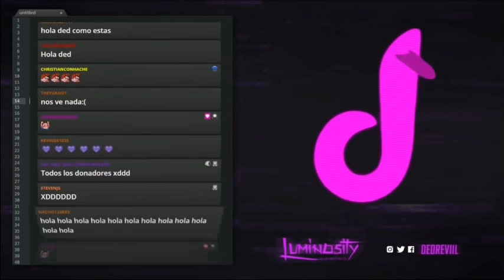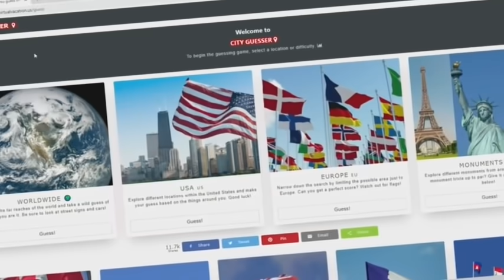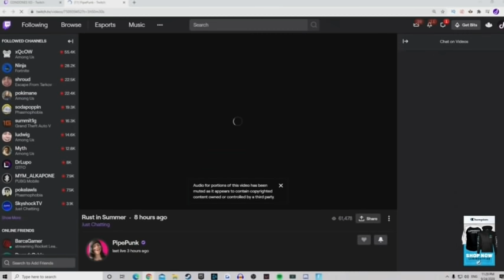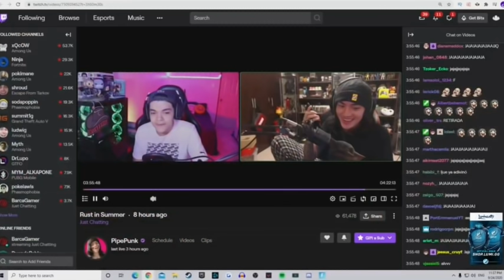CLIPS CON DED, BARCAGAMER Y NEPHTUNIE | BANQUITO YA TIENE NOVIA | BarcaCondones LO MEJOR EN CALIDAD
Vrga ya quiero un BarcaCondon :(
Capos espero que le haya gustado el vídeo de hoy, cabe recalcar que yo solo recopilo clips del directo de esos 4 créditos completamente a ellos, pero no estaría mal que se suscriban y den like que me ayuda mucho a seguir :D

🔹️DISCORD para pasar el tiempo, ya tiene Bots y todo para ustedes 😎🔹️

Si leíste esto comenta el emote "Barcondones"

 , Esos 4, Hasvik y Juansguarnizo, Falta de talento, Barcagamer, Arigameplays, elded, Barca, Grady, Juansguarnizo casi llama a akim, Juansguarnizo borracho, PAM, Directo de twitch, Hasvik triste, MAMELE MAMI, Pack de arigameplays, fotos por error, amablitz, le mueven los funkos a juansguarnizo, pan le mueve los funkos a juansguarnizo twitch juan drogado se droga drogado en pleno directo  twitch WINDYGIRK juan pega a arigameplays troleo a arigameplays Shitposting Machista juan rubius no  RANDONAUTICA WEFERE NEWS JUAN NO ES GUAPO NO TIENE TALENTO NO CAE
 BIEN WEFERE WAFLLES JUAN GUARNIZO REACCIONA AL SPAM QUE LE HACE WEFERE JUAN REACCIONA #283 TIKTOKS PARA PERDER EL TIEMPO #48 TIKTOKS PARA PERDER EL TIEMPO #49 TIKTOKS PARA PERDER EL TIEMPO #50 😂 KEVIN Ref
juansguarnizo eljuaniquilador arigameplays 1 millón
 barcagamer robertocein elded esos4 ded gameplay regalo placa de youtube clips de twitch unboxing youtube twitch soypan roier komanche un poco de todo hamster sustos mundial randounatica barcampañas locochon reacciona ⁹reaccion ban top unboxing marvel avengers amazon especial exclusivo maau maau3 fall guys papure cancion meme comida hamburguesa setup set up set up gamer house tour casa blog añañin roast esos cuatro esos 4 esos 4 reaccion updt alkapone hola yuneo xd ama amablitz banquito mexico barcampañas un poco de esos 4 upde4 natanal shark tank twitch buenos dias norteamerica papa de texas capitan gargajo top 5 clipazos TOPSTREAM llamada esos 2 esos 3 chupistream pam juansguarnizo borracho elded borracho robertocein borracho barcagamer borracho juansguarnizo pedo ultimo pam arigameplays borracha esos 4 borrachos esos cuatro borrachos esos 4 clip stream prank broma pesada elded reacciona ded reacciona elded reacciona a el niño pony ded reacciona a werever elded reacciona a twitter ded reacciona a rubius elded reacciona a elrubius ded reacciona a clips elded y nephtunie ded y nephtunie esos 4 reaccionan tik toks elded reacciona a tik toks elded reacciona a clautrofobia elded me insulta ded me insulta juansguarnizo me insulta cry hola soy cry doblaje latino chupistream chupi rodezel puvlo juansguarnizo boffe toy story parodia toy story latam toy story Latinoamérica juansguarnizo reacciona a locochon banean a ARIGAMEPLAYS muere coscu muere el perro de coscu broer crackster nunca busque crackster ded elded juansguarnizo broer windy girk enojada windy se enojada esos 4 reaccionan a esos 4 animados esos 4 animados windy girk banneada de facebook gaming windy girk banneada de facebook gaming juansguarnizo habla de windy girk juansguarnizo reacciona a dylantero juansguarnizo maluma juansguarnizo es maluma juansguarnizo reacciona a missasinfonia robertocein reacciones a la capital robertocein reacciona a doc tops esos 4 en among us dalas en among us dalas REVIEW en among us juansguarnizo en among us elded en among us barcagamer en among us Robertocein en among us kun agüero en among us kun en among us ibai en among us ibai y kun esos 4clips dalas es impostor en among us dalas review y juansguarnizo Esos 4Clips esos4clips hasvik en PRISIÓN hasvik en la cárcel juansguarnizo y oscu juansguarnizo y hasvik 24hs nephtunie clips de among us juansguarnizo reacciona a locochon robertocein es kunno, barcampañas 3:33, barcampañas 3:33am ded DALTÓNICO la vida de un streamer life streamer simulator streamer life simulator juansguarnizo fuckboy como ser un fuckboy como reconocer un fuckboy evento de playstation 5 ded y juansguarnizo reacciona a playstation 5 play evento, elded reacciona a un poco de esos 4, SPENDING TIME WITHOUT YOUR FAVORITE STREAMER, peepo animation chupistream con hasvik juansguarnizo elded android y barcagamer chupi con juansguarnizo clips de juansguarnizo clips con barcagamer clips con hasvik clips del chupistream, BarcaCondones, barcagamer